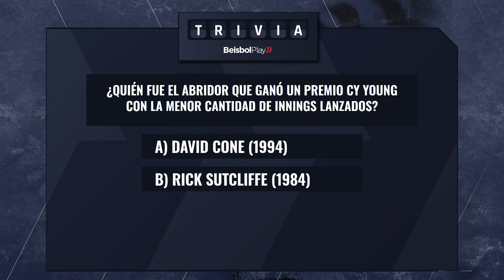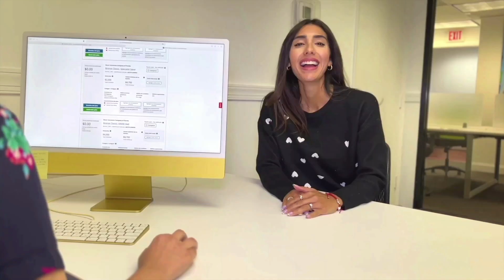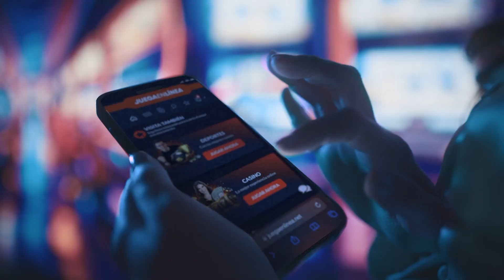Entre Líneas #120 // Gerrit Cole, un Cy Young merecido y un gran alivio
“Entre Líneas” con Fernando Arreaza. Análisis, estadísticas, opinión, pronósticos. Todo lo que buscas en un solo programa.

Ep 120. Un repaso de la gran temporada de Gerrit Cole con Yankees de Nueva York. Comparamos a dos grandes lanzadores en la LVBP: Giovanni Carrara vs Luis Aponte.